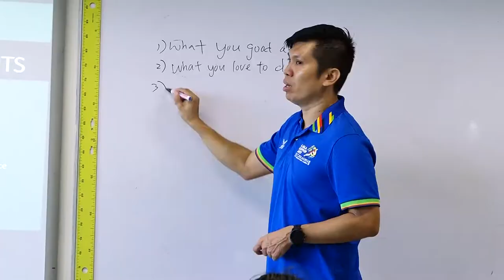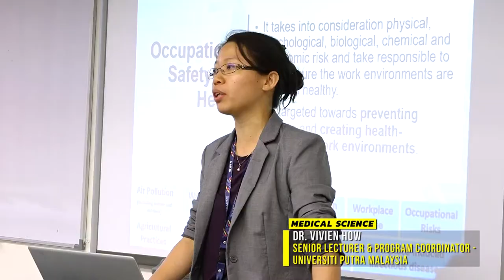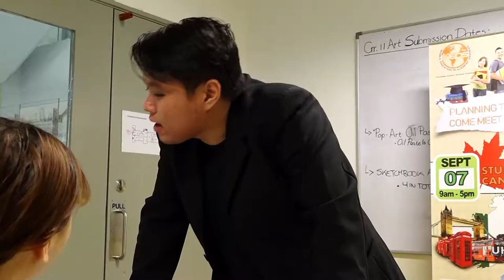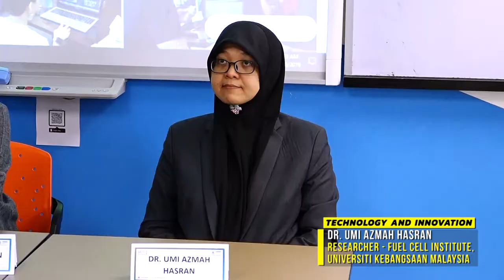SIS CAREER WEEK 2019 : Get Connected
Some of the highlights from our Career Week 2019 !